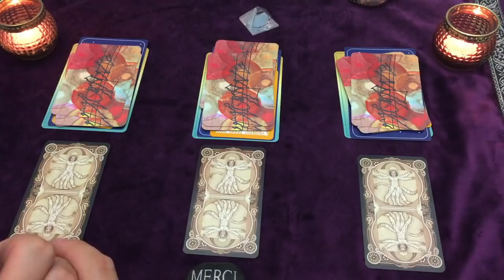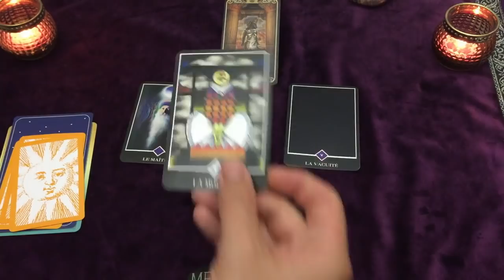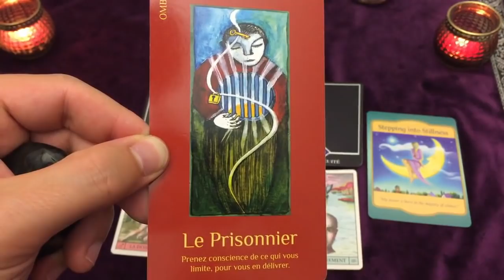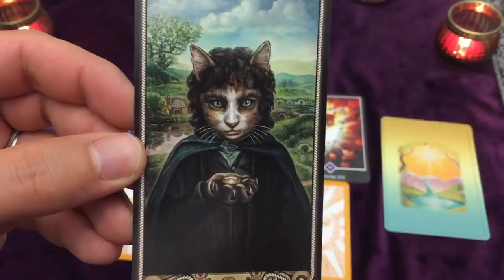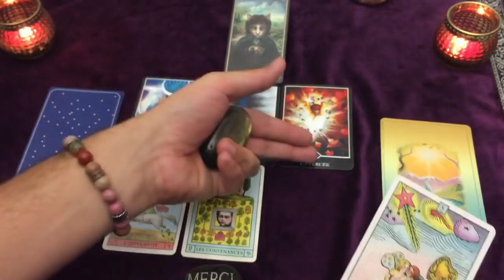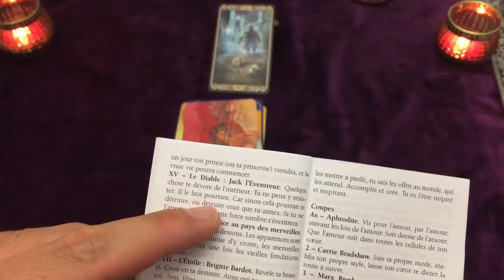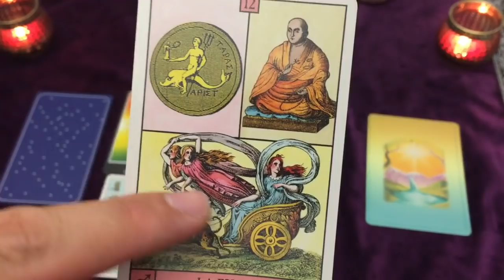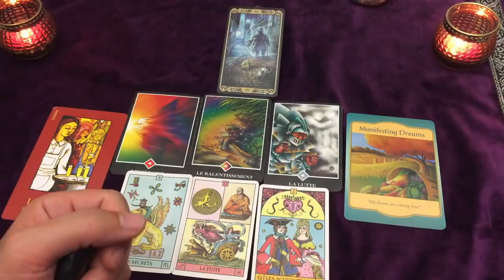OCTOBRE 2020 🌟 CE QUI ARRIVE VERS VOUS 🦋 CHANGEMENTS IMPORTANTS 👁️ CHOISIS UNE CARTE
Rejoignez moi aussi sur Facebook: Alexis Phoenix
             ⇩ ⇩ ⇩  Cliquez ici pour plus d'informations  ⇩ ⇩ ⇩

Je vous accueille avec Sincère Bienveillance, le Coeur ouvert. Je me propose de vous accompagner dans la recherche du SOI AUTHENTIQUE pour vous permettre d'avancer plus sereinement et en confiance sur votre chemin de vie, et pour que vous puissiez (re)devenir Acteur de votre Vie.

# ⏰ TIMINGS de la vidéo:
choix 1 = 3:53
choix 2 = 23:05
choix 3 = 42:52

CatTarot
Osho zen tarot
Oracle du soleil
LEs cartes lumières de Lise Bartoli
Gateway oracle cards